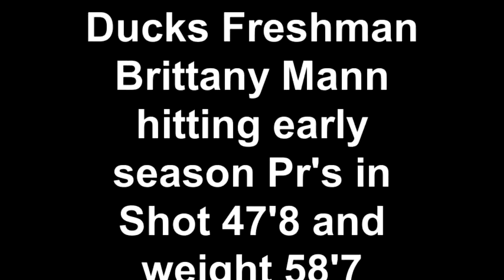Ducks Freshman Brittany Mann hitting early season Pr's in Shot 47'8 and weight 58'7 2